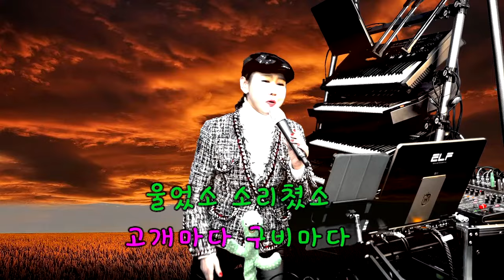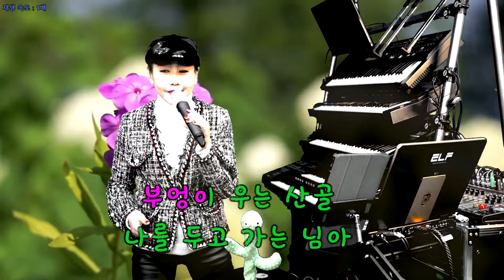양파품바 - 울고넘는박달재 (원곡: 박재홍)